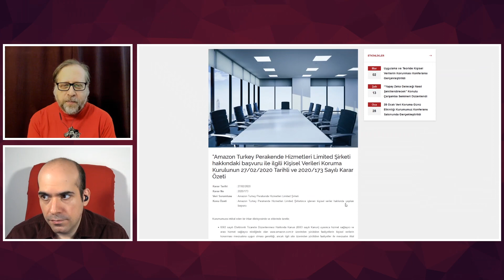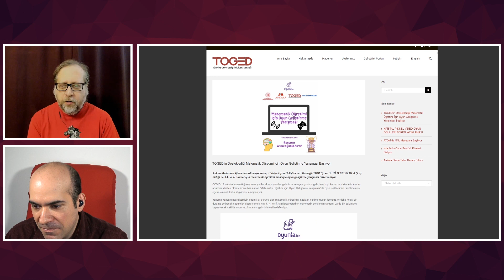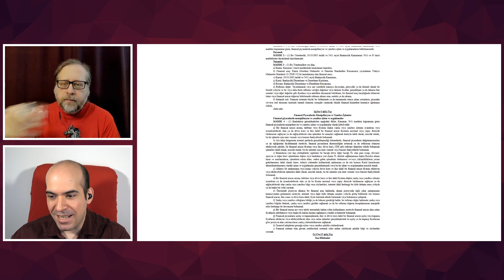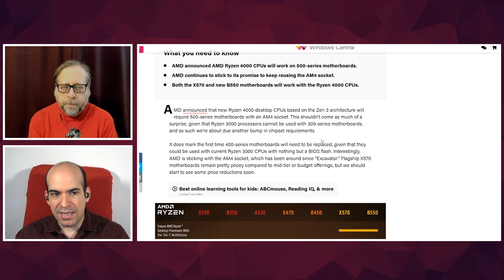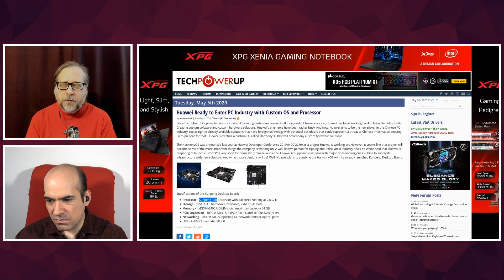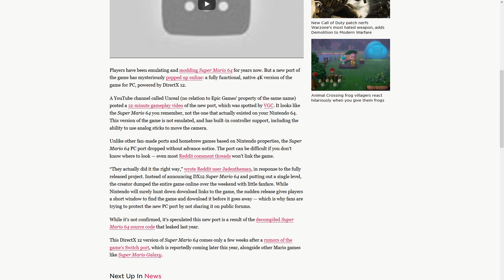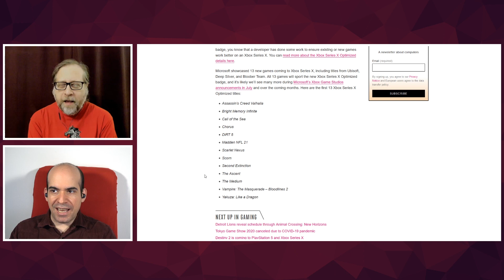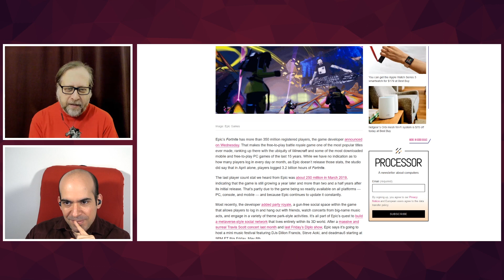Haftalık Gündem Değerlendirmesi 2020/19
- 200$ fiyatlı telefonlar için yeni düzenleme.

- Amazon Türkiye’ye KVKK cezası. (Sözcü)

- Matematik öğretimi için oyun geliştirme yarışması başlıyor.

- İnternetten satılık ve kiralık ev ilanı verme dönemi bitiyor.

- Twitter, saldırgan mesajları engellemek için bir teknik test ediyor.

- Finansal araçlar hakkında yorum yapmak suç kapsamına alındı.

- Geliştirilmekte olan WiFi 7 standartı saniyede 30Gbit bağlantılara olanak sağlayacak.

- Ryzen 4000 serisi işlemciler, sadece 5xx serisi yonga setleriyle çalışacak.

- Windows 10X, tek ekranlı dizüstü bilgisayarlara da gelecek.

- Android TV’nin adı Google TV olarak değiştirilebilir.

- Huawei, PC işine girmeye hazırlanıyor.

- Microsoft, kendi geliştirdikleri Linux işletim sistemini kırana 100.000 USD veriyor.

- NFC’ye kablosuz şarj özelliği de eklenecek.

- Nintendo’da büyük çaplı veri sızıntısı.

- Amatör programcı, Super Mario 64’ü Nintendo’dan PC’ye aktardı.

- Electronic Arts’ın eski oyunlarından birisi, HD olarak yenilenecek.

- Xbox 20/20 etkinliği yapıldı.

- Ek bir yeni nesil Xbox modeli, Haziran ayında duyurulabilir.

- Destiny 2 PS5 ve Xbox Series X’e gelecek.

- Last of Us 2, Türkçe dublajla geliyor.

- Fortnite, 350 milyon kayıtlı kullanıcıya erişti.

Güncelleme: 9 Mayıs 2020 03:22
Podcast siteye eklendi
Baştaki rahatsız edici gürültü giderildi
Yayının koptuğu kısım ve düzeltme aşaması atıldı ve anlamlı şekilde bağlandı
Genel ses/gürültü ayarı yapıldı
Dördüncü haberdeki hatalı bilgi çıkarıldı doğru bilgi içeren link eklendi (linkler sitede)